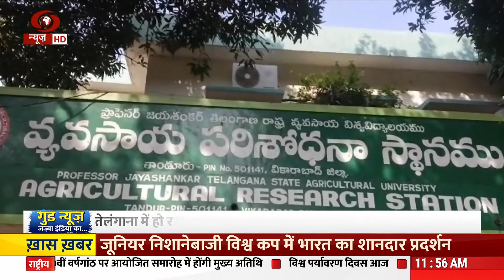समाचार: राष्ट्रपति द्रौपदी मुर्मु का सूरीनाम में हुआ राजकीय स्वागत व विस्तार से अन्य ख़बरें